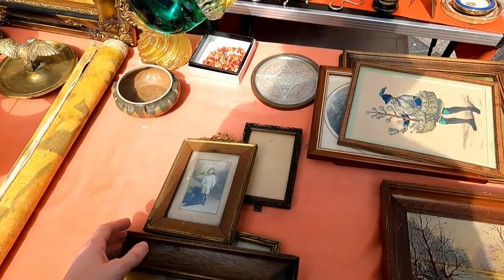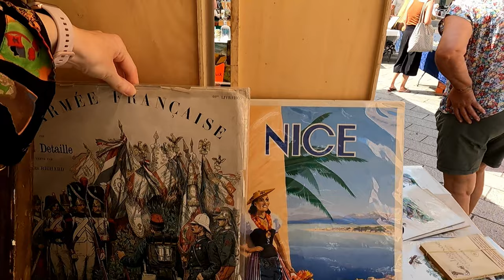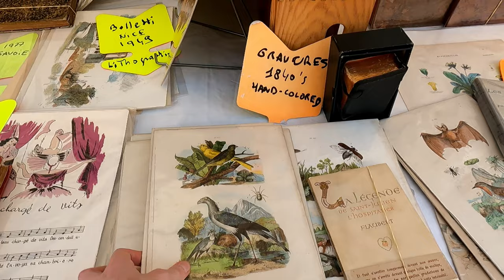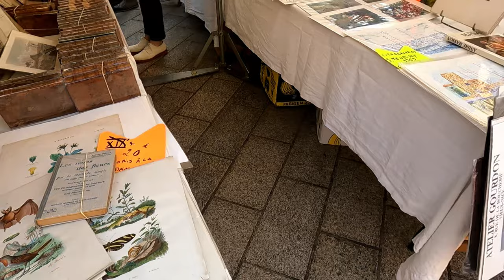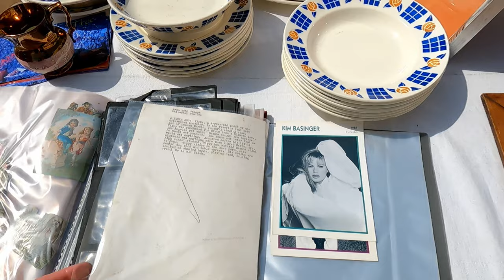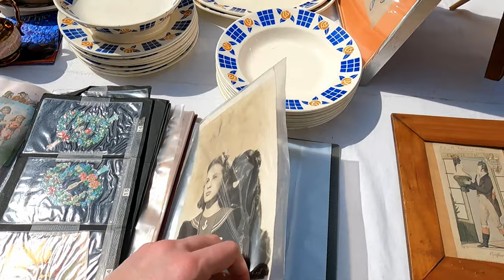❤️Lovely❤️ Antiques Market in Nice 🇫🇷 Come Shop with me!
❗️ Please make sure you turn on the subtitles! ❗️
Hello! it's Karolina, a.k.a. Croissant Voyageur 🥐🧳
We're still on vacation in French Riviera and this time, we are going to visit Nice. In this video I'll bring you on a tour of a beautiful professional antiques market that takes place every Monday (please check online before going just to be sure). As these are all professional sellers, I'm sure we'll come across many unique and rare vintage pieces. Come join me in this adventure!
📍🌍WHAT & WHERE:
Brocante professionnelle Saleya,
Pl. du Palais de Justice
06300 Nice, France

🗓 👉 Agenda of brocantes (flea markets and alike) in France 🇫🇷 (you need to choose a region first)
🗓 👉 Agenda of brocantes in Belgium 🇧🇪 (only in French and Dutch so Google translator is your best friend here😁 )
The content of this vlog is not sponsored, I express my personal opinion and share my impressions. For the accuracy of information on prices and other details, please refer to the information available online.